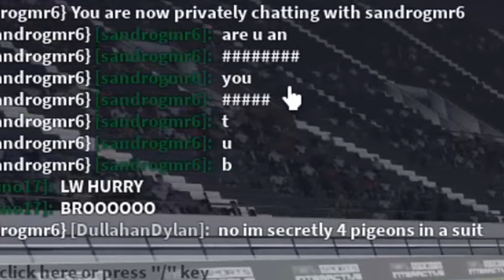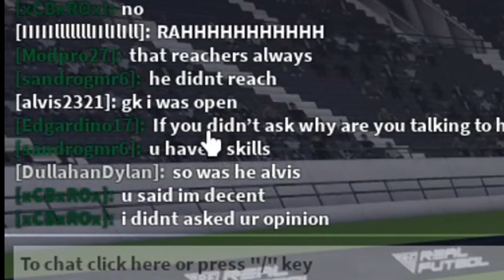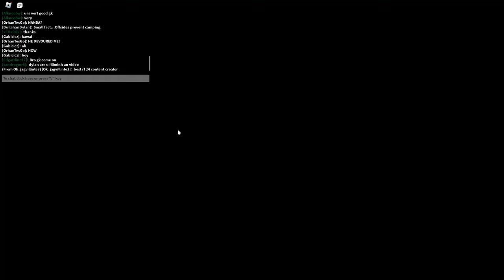ME NOT GK = VICTORY | ROBLOX Real Futbol 24